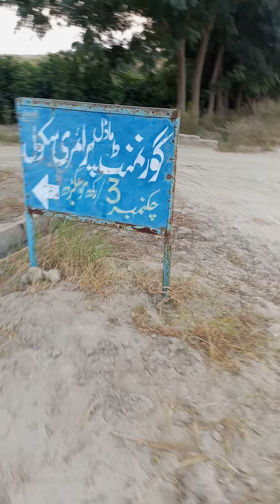واہ جی واہ کیا بات ہے سکول کے بعد بچے بکریاں بھی چراتے ھیں کیا بات ھے